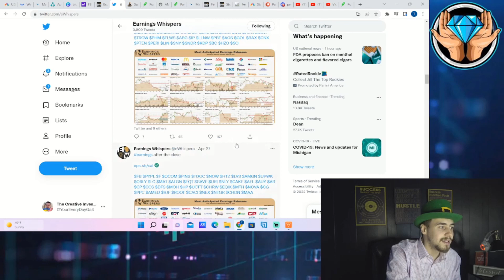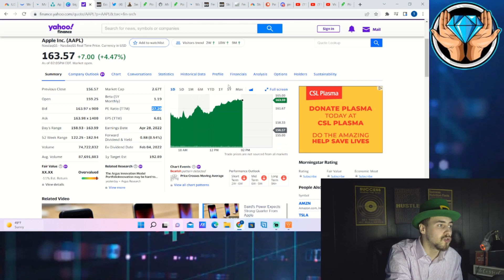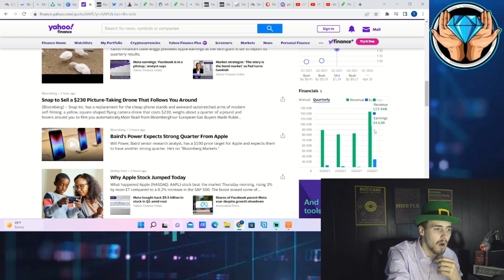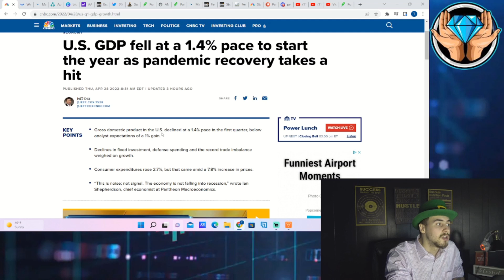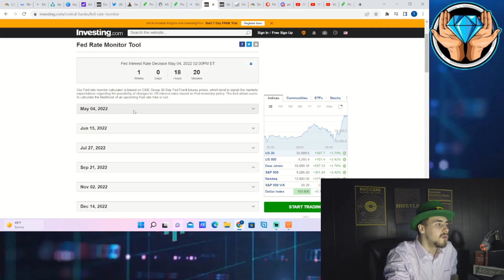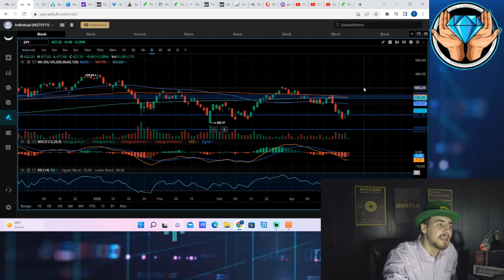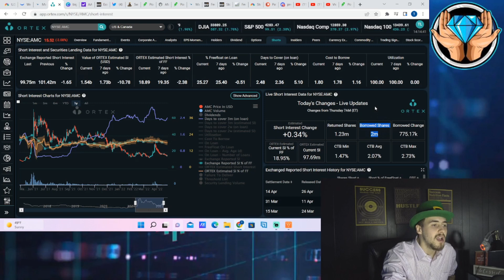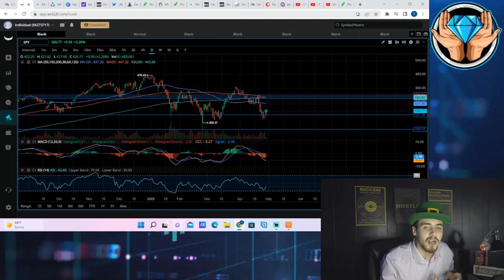Today Is The Stock Markets Super Bowl Equivalent Moment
We are going to be going over why i am personally bearish heading into apple and amazon earnings but how today is really going to help or hurt the markets in a massive way.